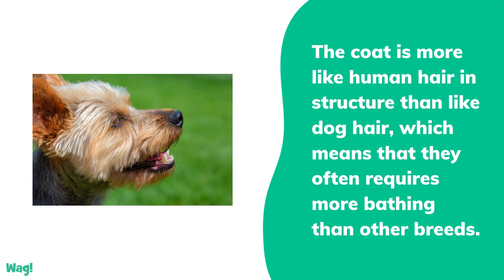Silky Terrier | Wag!